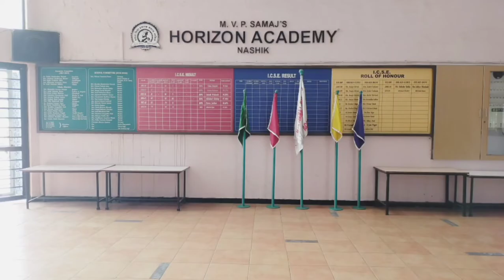Haravali Pakhare - Horizon Academy, Nashik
This is special video for our Horizon children just to express our pain & feelings of love towards them..
missing you so much